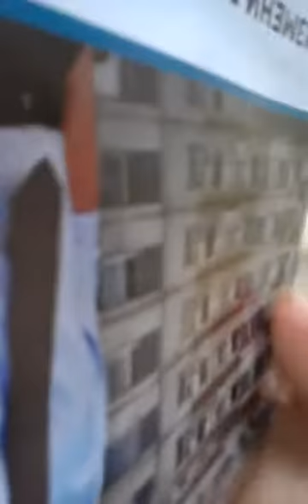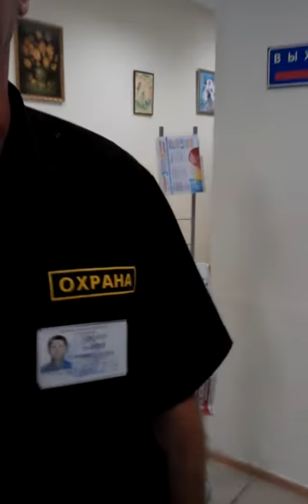Административный ресурс на выборах мэра Москвы 2013: центр госуслуг Новогиреево